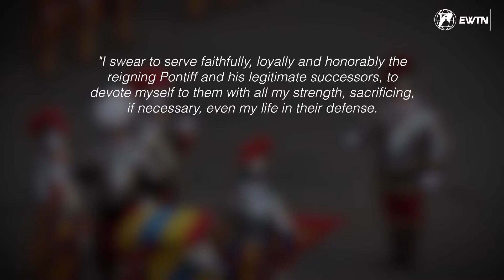The oath of the Papal Swiss Guards to defend the Pope until death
The oath of the Papal Swiss Guards to defend the Pope until death. Discovering the world's smallest army defending the world's smallest state.